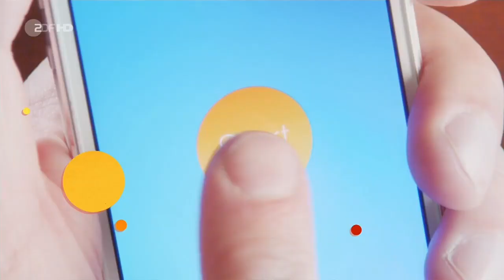ZDF heute Xpress | Re-Design | komplette Sendung (09:00)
ZDF heute XPress im neuen Design.